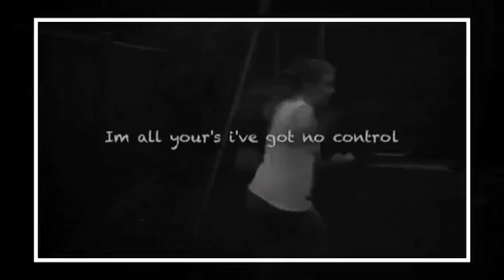No control video star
Thank you for all watching today's video! My Social Media links/ details are  down below, maybe send me a quick little message and I will try and respond to everyone as quick as I can and as best as I can!!

TT
XOXOXO